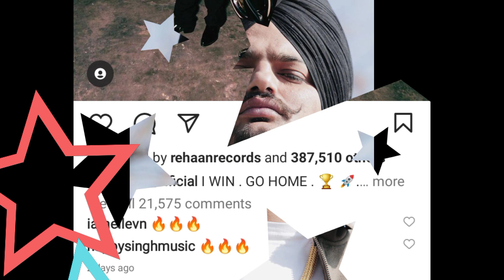Karna aujla vs sidhu moose wala karan aujla new song karan aujla way ahead karan aujla live Supporte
karan aujla